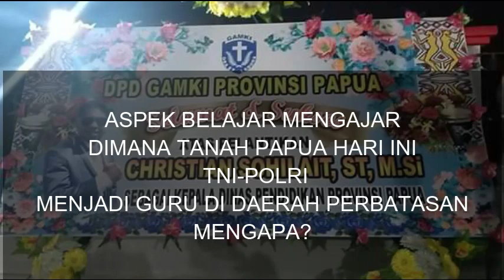CHRISTIAN SOHILAIT : KUNCI PENYELESAIAN PERSOALAN PENDIDIKAN DI PAPUA, MELALUI PERDASUS PENDIDIKAN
"Hari ini semua orang masih berbicara soal  sarana dan prasarana, kalau 10 besar kita urutkan ke bawah maka masalah pertama sampai ketujuh hanya bicara soal sarana dan prasarana seperti kekurangan Guru, kekurangan ruang kelas, kekurangan meja kursi, kekurangan buku-buku, kekurangan rumah Guru, dan hanya putar-putar disitu saja. Sedangkan masalah kesepuluh baru berbicara tentang akademik, dan prestasi yang berkurang. Maka harus ada PERDASUS pendidikan," kata Kepala Dinas Pendidikan, Perpustakaan dan Arsip Daerah Provinsi Papua, Christian Sohilait, ST, M.Si

By. Richard-Jurnalis-Vidio Maker